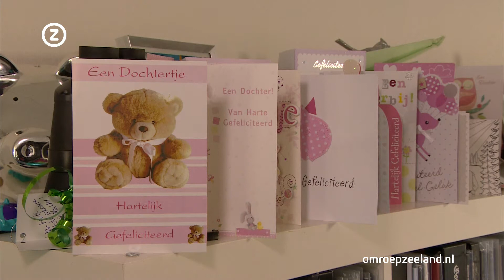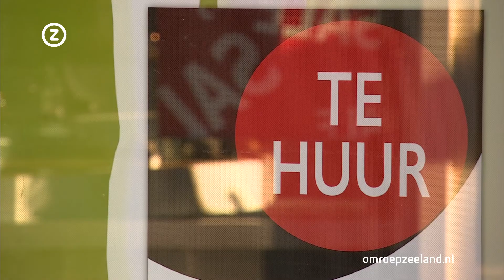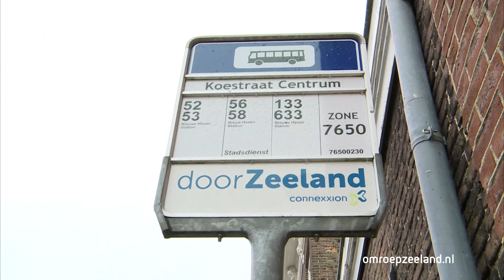Zeeland Nu vrijdag 30 december 2016